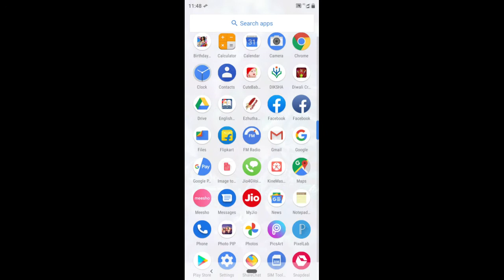How to download photos from mail in Phone in Tamil/How to download Gmail Photos Ngl Tamil Education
How to send mail from gmail in laptop#How to send mail from gmail in android phone
Gmail attachments#Sending email gmail#Video help
Gmail email#Video tutorial#Video how to#Mobile
How to send an email in gmail#Gmail sending email
How to send mail from gmail account#Gmail attachments#How to send mail from mobile in tamil#How to send mail from mobile to laptop#How to send mail from mobile to computer

how to send mail in mobile,
how to send new mail on gmail in mobile,
how to send email on mobile,
how to send email,
how to send email on gmail in mobile,
how to send email from mobile,
how to send mail in gmail in tamil,
how to send mail in gmail,
how to send an email in gmail,
how to mail send in tamil
How to send photo by mail
How to download photos
how to open your mail